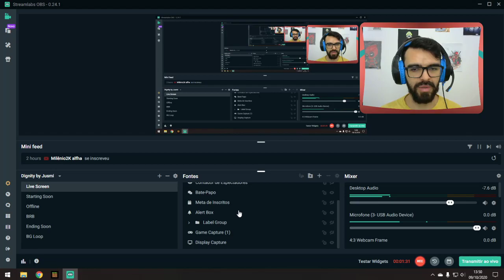MINECRAFT SKYWARS! Será que eu Ganhei ?!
DEIXA MUITO LIKE QUE EU TRAGO MAIS Skywars!!
E se quiser ganhar 20 batatinhas, comenta: "Batata"!
Espero q goste do video! S2
Gostou?! Comenta! Vou ficar muito feliz! xD
PARCEIRO:
METAS de Inscritos:

1.000 ✔
2.000 ✔
3.000 = Sorteio Gift Card! + ?
Minecraft é um jogo eletrônico sandbox de sobrevivência criado pelo desenvolvedor sueco Markus "Notch" Persson e posteriormente desenvolvido e publicado pela Mojang Studios, cujo foi obtida pela Microsoft em 2014. Lançado inicialmente em maio de 2009 como um projeto em desenvolvimento, seu lançamento completo ocorreu em novembro de 2011 para Microsoft Windows, macOS e Linux, sendo posteriormente relançado para uma ampla variedade de plataformas. É o jogo mais vendido de todos os tempos, vendendo mais de 200 milhões de cópias em todas as plataformas até maio de 2020, com mais de 126 milhões de jogadores ativos mensalmente.